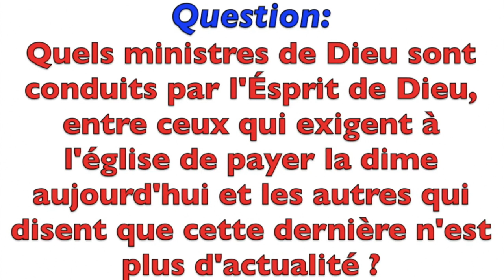DÎME ou SALAIRE pour l'homme de Dieu? Dr Roger Buleli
3 Rue Danton 94190 Villeneuve-Saint-Georges
Île de France / France

NOUS DEMANDONS AUX AMOUREUX DE LA BONNE PAROLE DE S'ABONNER À NOTRE CHAINE YOUTUBE ET DE PARTAGER CES VIDÉOS, AINSI C'EST VOTRE FAÇON DE SOUTENIR L'OEUVRE, CAR CELA NOUS PERMET DE VOUS ENVOYER PLUS DES PRÉDICATIONS.